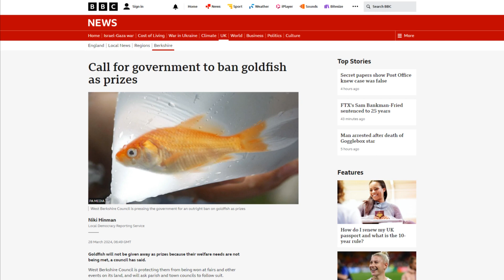The funfair prize you'll never win again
Good. It never did make an iota of sense.